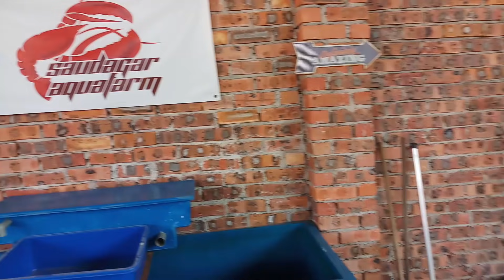Ladang Ternakan Lobster Air Tawar Komersial di Alor Setar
Dalam video kali ni saya bawak anda semua melawat ke sebuah Ladang Ternakan Lobster Air Tawar di Alor Setar Kedah milik En. Farouk dari Saudagar Aquafarm dengan teknik ternakan yang agak unik dan menjimatkan kos bagi skala komersial.